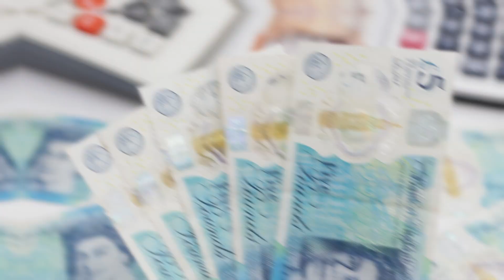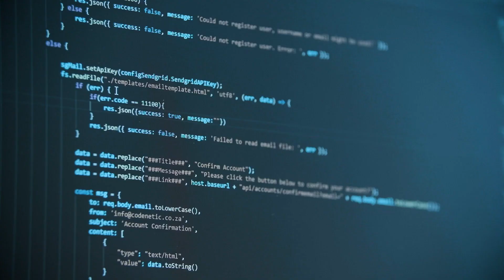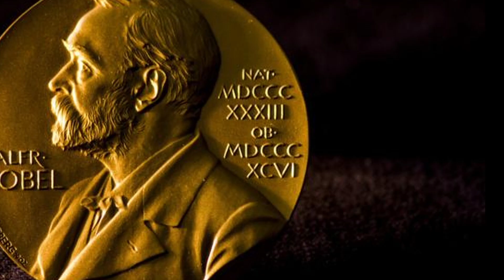Top 5 Most Prestigious Universities in the World🎓🌎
This video showcases the top 5 most prestigious universities in the world based on their reputation, programs offered, and annual tuition fees for international students. We'll take a closer look at each university, including its location, notable alumni, and popular programs. Whether you're a student looking for the best education or simply curious about the world's top universities, this video is sure to provide valuable insights.

00:00 - INTRO
00:24 - CAMBRIDGE
00:54 - OXFORD
01:18 - STANFORD
01:45 - MIT
02:13 - HARVARD
02:40 - OUTRO